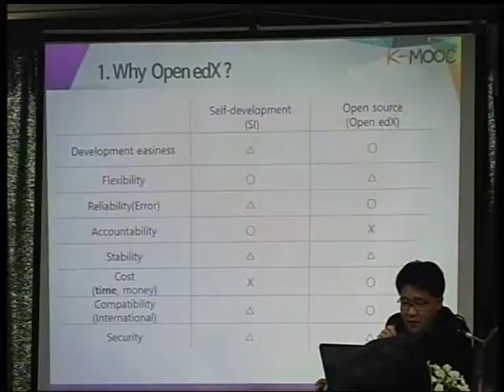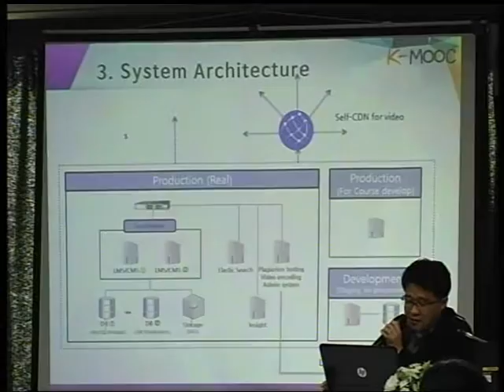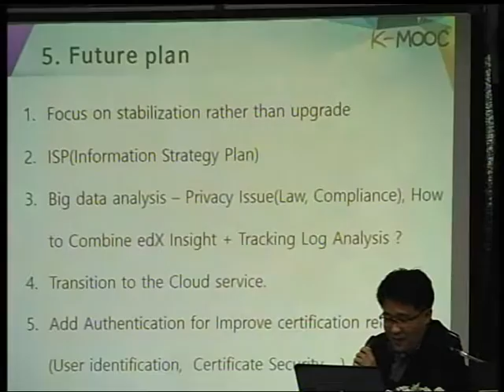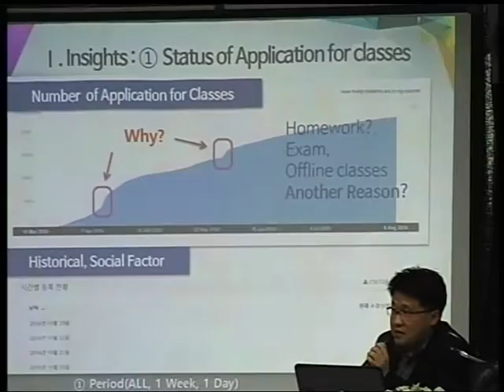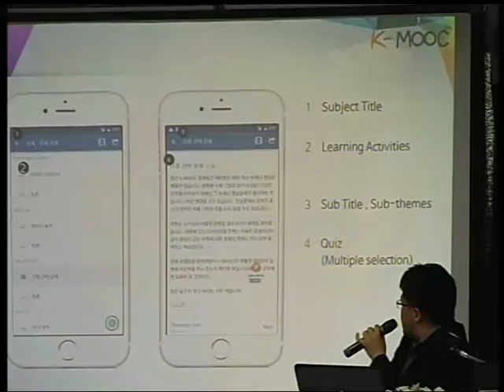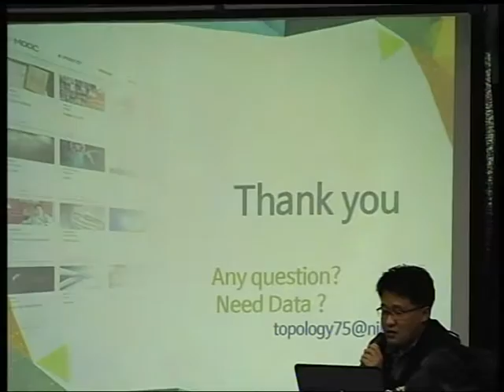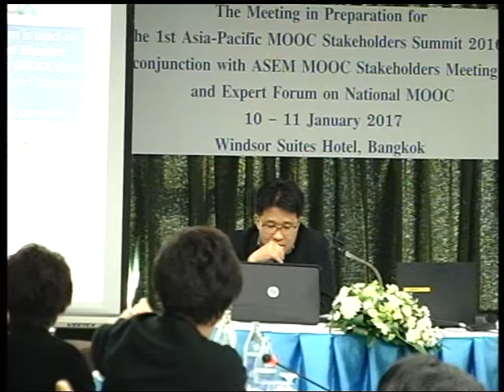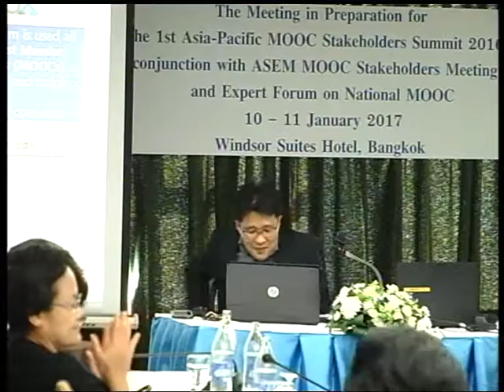Platform development Case study from K-MOOC By Mr. Choi Jae Wan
The Meeting in Preparation for "The 1st Asia-Pacific MOOC Stakeholders Summit 2016 in conjunction with ASEM MOOC Stakeholders Meeting" and Expert Forum on National MOOC
10-11 January 2017
at Windsor Suites Hotel, Bangkok, Thailand
Meeting Program